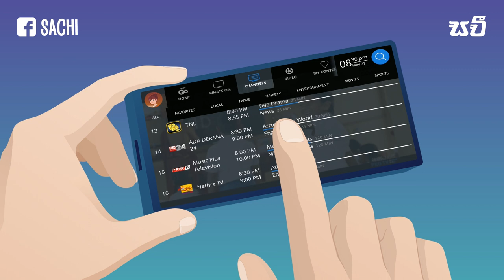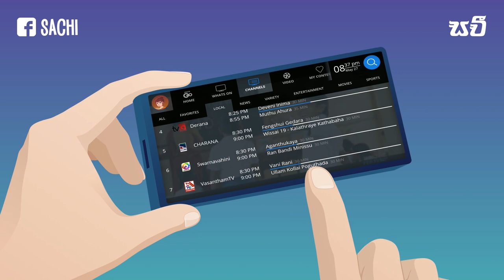SLT PEO TV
දුර ගමන් ළඟ ගමන් යද්දී TV බලන්න
PEO TV GO app එක දැන්ම Download කරගන්න